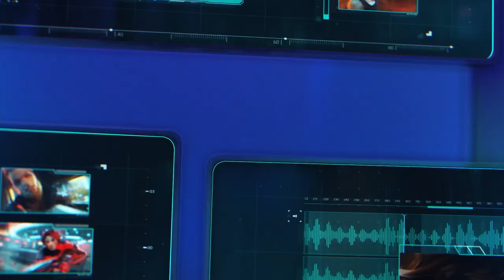O PASSADO DE ÓRION: DESCUBRA SUAS ORIGENS! | Garena Free Fire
Moco tem uma missão: descobrir quem é Órion! Será que ela conseguirá hackear até encontrar suas origens?

Desvende o passado do nosso novo vilão acompanhando a nossa série de 3 vídeos que contaram mais sobre a história do Órion e de sua sede por vingança!

Baixe agora!